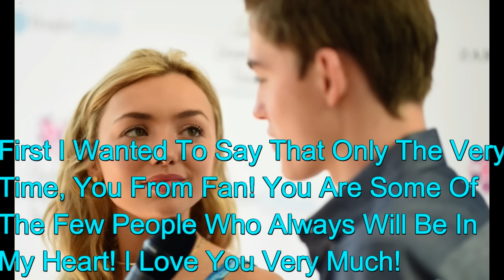HAPPY BIRTHDAY PEYTON AND SPENCER LIST - 2016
I Made It To You! To show all my love! I love you more than I love chocolate! I Love You So Much!!! You Are Awesome!!
snap: malu_silva2210